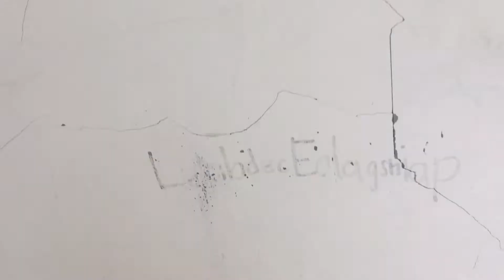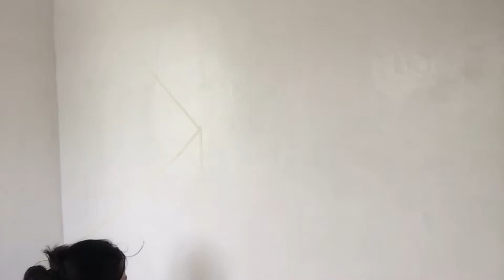DIY Bedroom WALL PAINT | ABBY GUSTO